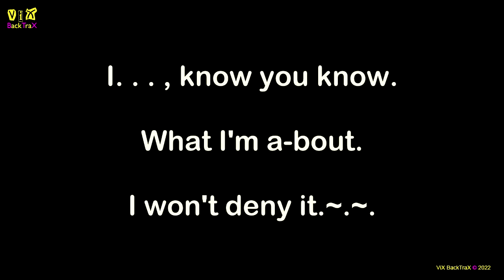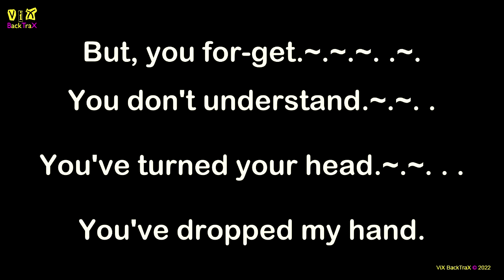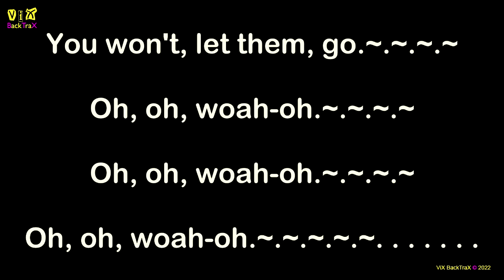Pretenders - Kid (Key Em) 138bpm + Lyrics